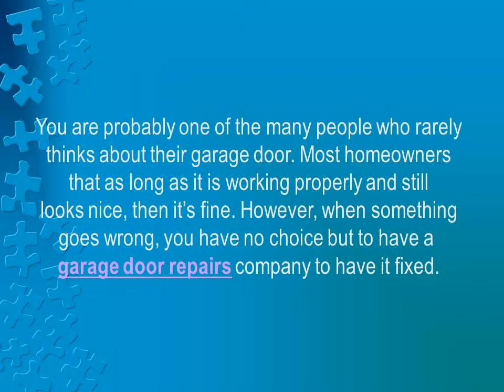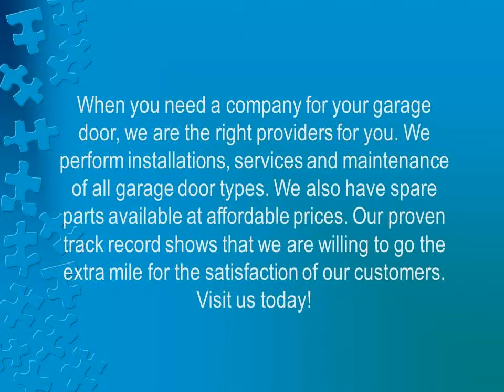Looking For A Good Garage Door Repairs Company?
You are probably one of the many people who rarely thinks about their garage door.